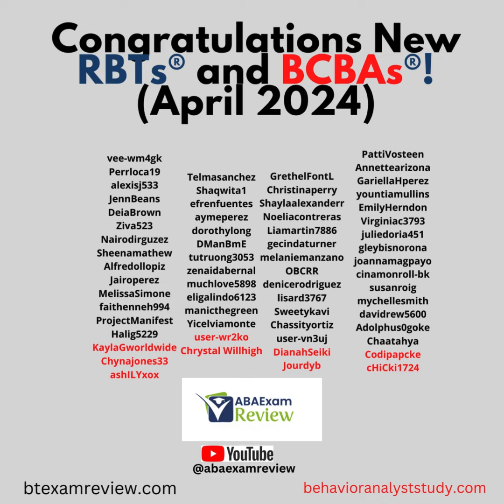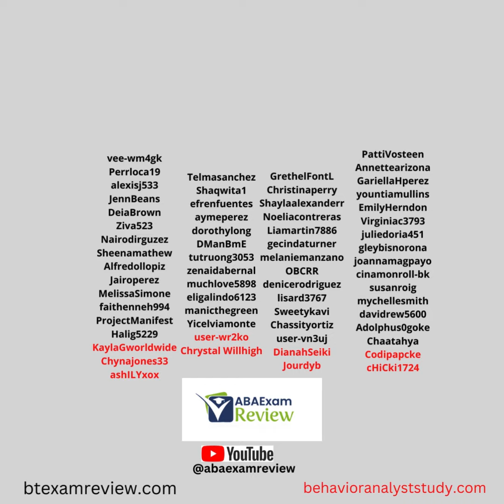Congratulations on Passing the RBT® and BCBA® Exam! | ABA Exam Review Sunday Shoutout April 2024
Congratulations to all the new RBTs! Your hard work paid off. This is our April 2024 Sunday Shoutout where we congratulate the newest RBTs for passing their RBT exam. When you pass your exam, let us know, and you will be included in the next video! For RBT study material, check out our practice exams and RBT study guide.